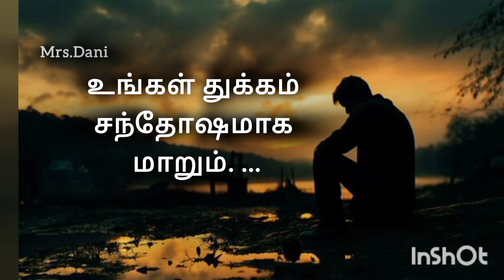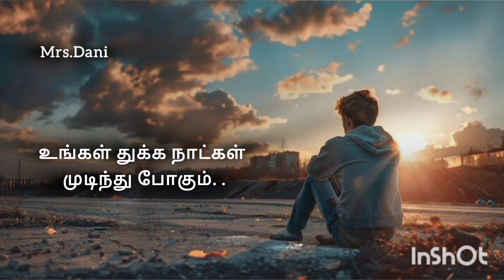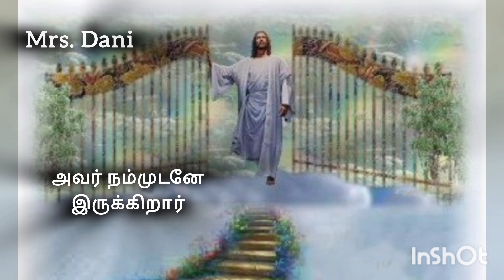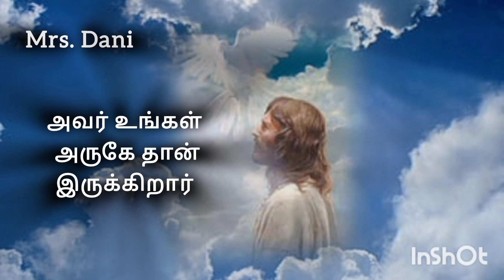உங்கள் துக்கநாட்கள் முடிந்து போகும் All things are possible through Jesus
உங்கள் துக்கம் சந்தோஷமாய் மாறும்.
Your days of mourning will be over Your sadness will turn into happiness tamil cristian message Dani jesuschrist jesuslovesyou jesuslord jesuschristlovesyouandme #